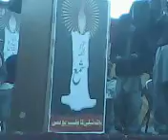PAK. TELECOM. LABOUR UNION, PTCL H/Q MARKAZI JALSA-8/25, 21-01-10,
PAK. TELECOM. LABOUR UNION KA PTCL HEAD QUARTERS MEN  MARKAZI JALSA SHAMA SHAMA SHAMA